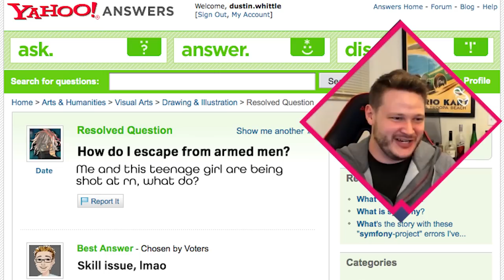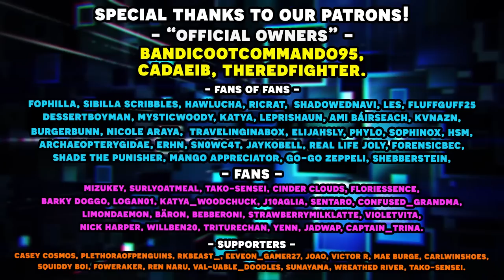Ai the Somnium Files with an Actual Lawyer Part 5!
We're back with more anime mystery visual novel type games with Ai the Somnium Files! This is one of Wes' favorite games and now Zak and Prij are sitting down to play it with him as well! Enjoy the storytelling and the mystery with Save Data Team as we attempt to solve a mysterious murder case. When our lawyer plays the game, he will give us his legal take on the situations we encounter! Just like in our save data team ace attorney lets plays, you're in for a fun ride! This time we encounter a conspiracy theory, and dig into the world of Shovelforge.